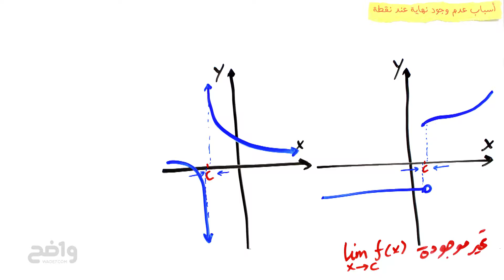أسباب عدم وجود نهاية عند نقطة